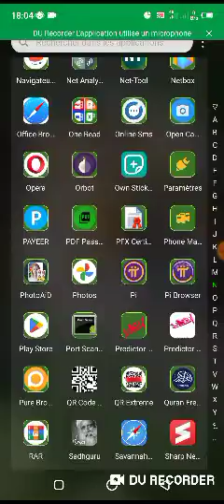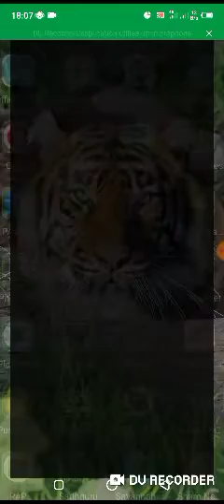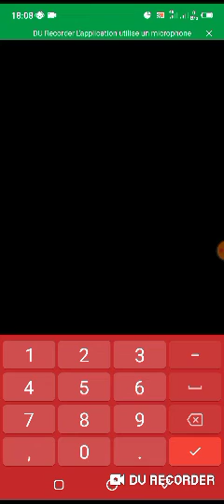Predictor Aviator Utilisation ( Preuves)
Ne venez pas s'il vous plaît me déranger si vous n'êtes pas prêt à avoir l'application.
Il y a toujours des imbéciles qui croit qu'on gagne de l'argent sur internet gratuitement...

Bref sachez tout simplement que avant de gagner il faut accepter investir d'abord.
Merci.

PRIX DE L'APPLICATION

BONUS 1: 400€ pour les 15 premières personnes à venir...

BONUS 2: 500€ pour les 10 secondes personnes à venir...

BONUS 3: 600€ pour les dernières personnes à venir...